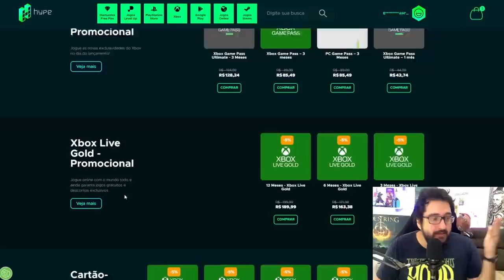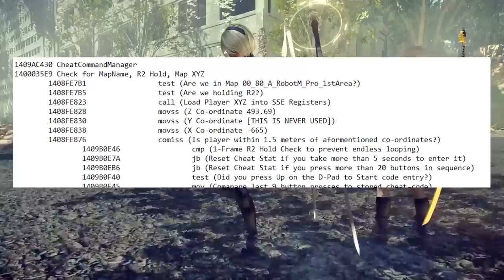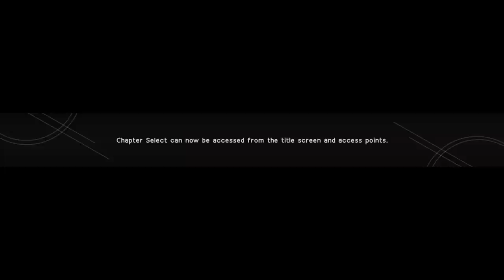Mais 5 DESCOBERTAS Incríveis que os jogadores fizeram nos GAMES!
Descobertas nos jogos feito pelos fãs

➤ PSN: hadessama94